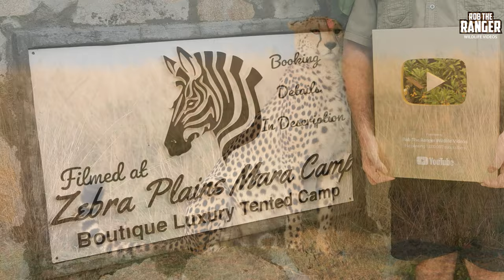Neema Female Cheetah On Patrol | Maasai Mara Safari | Zebra Plains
Neema female cheetah seen out on patrol. This was before her current litter of cubs, probably she is pregnant with that litter in the video. We were hoping the cheeah would be interested in some of the many gazelle on the plains but she ended up walking past everything before crossing into the conservancies where we could no longer follow.